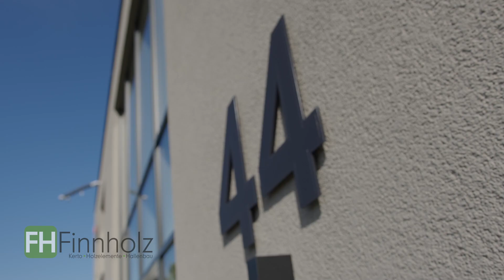FH Referenzprojekt: mehrgeschossiges Bürogebäude in Lünen | Holzbau | Hallenbau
Dürfen wir vorstellen? Ein weiteres FH-Referenzprojekt: ein mehrgeschossiges Bürogebäude in Lünen, das mit seiner Fassade in eleganten Grautönen, großzügiger Dachterrasse und großen Glasflächen besticht. Über die gesamte Palette der Ingenieurleistungen, der Werkplanung/Ausführungsplanung und der Realisierung des Hochbaus inkl. Stahlbetontreppenhaus, stammt bei diesem Projekt alles aus den Händen der FH Gruppe.